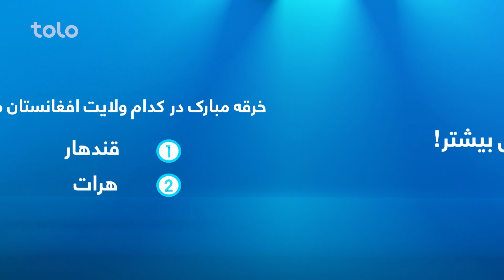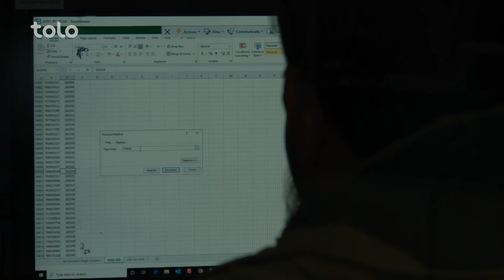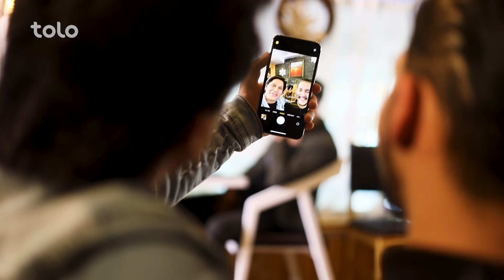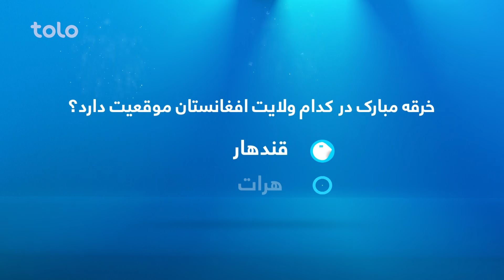مراسم قرعه کشی 456 و XBULL انرژی درینک